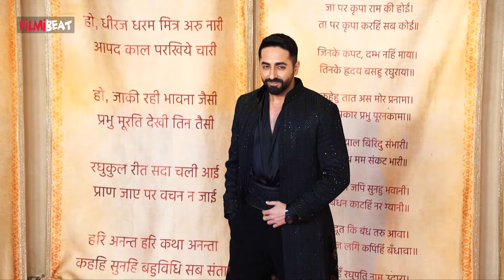ബ്ളാക്ക് മൾട്ടി പാനൽ ജാക്കറ്റിൽ കിടു ലുക്കിൽ ആയുഷ്മാൻ ഖുറാന | Ayushmann Khurrana At Ambani Wedding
~ED.22~